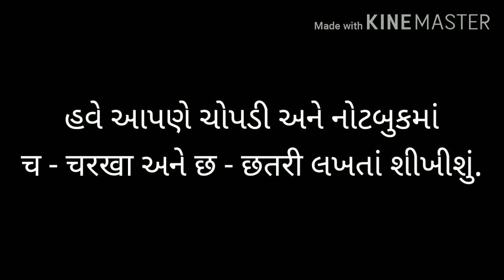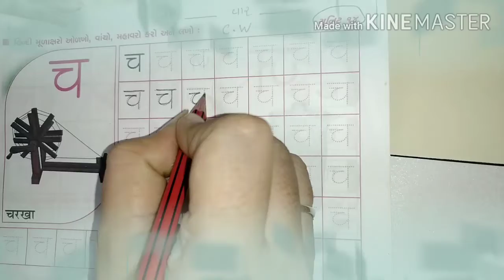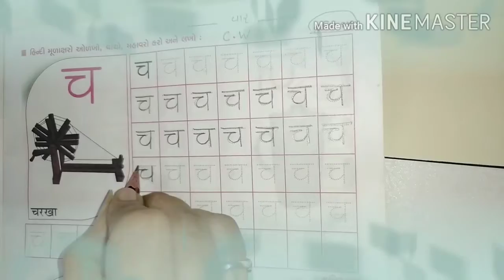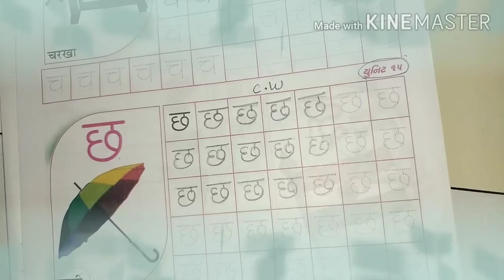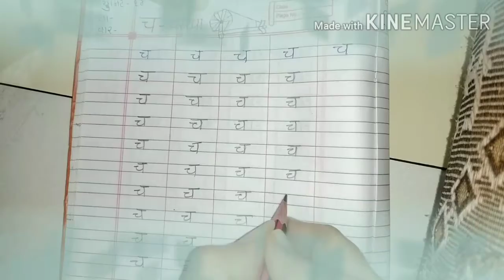ધોરણ - ૧ I વિષય - હિન્દી I યુનિટ - ૧૪ અને ૧૫ I ભાગ - ૯ ( ગુ . મા .)